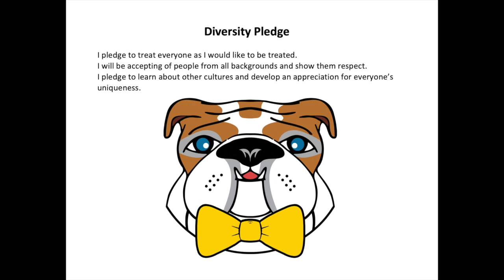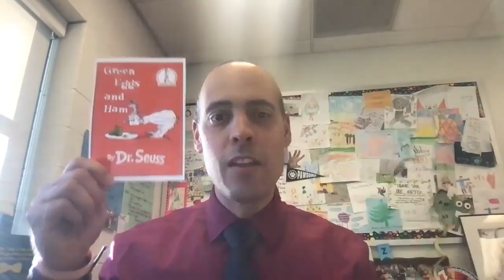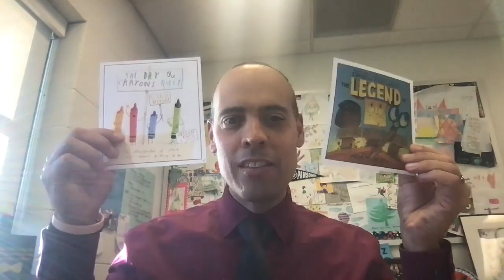McDTV Morning Announcements - March 4th - Day 3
This video is about McDTV Morning Announcements - March 4th - Day 3